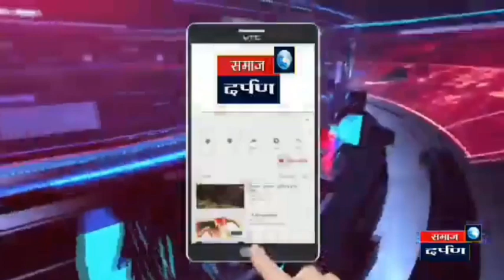कांदा, दूध, द्राक्ष, ऊस प्रश्नावर अजित दादा पवार यांनी केले भाष्य...अजित दादांचा जुन्नर दौरा